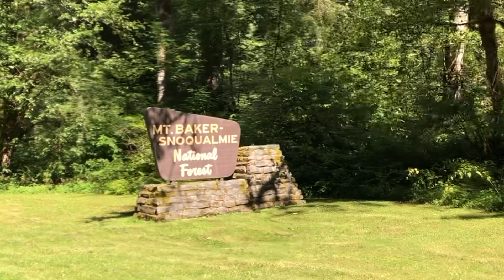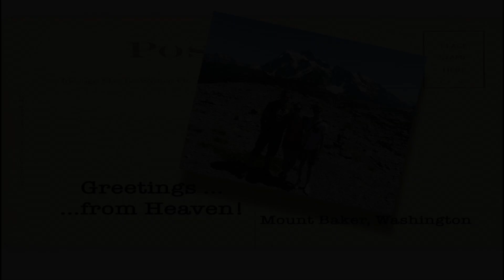Hiking Up Table Mountain, Mount Baker National Park, Washington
A breathtaking hike up the side of a 700 foot mountain.